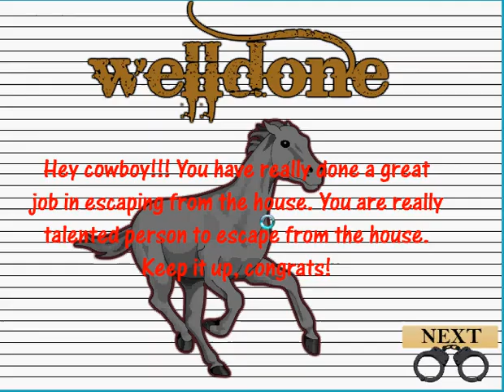cowboy escape walkthrough